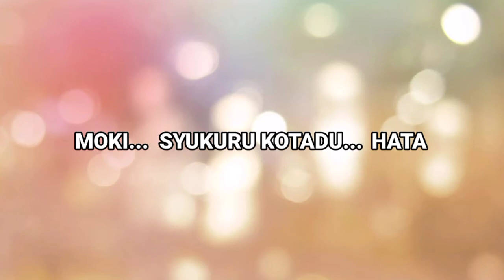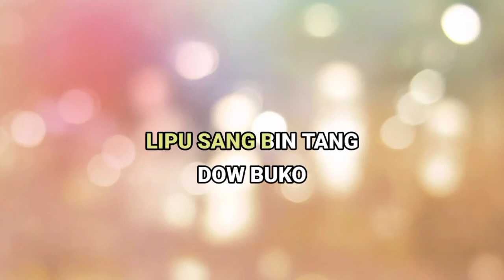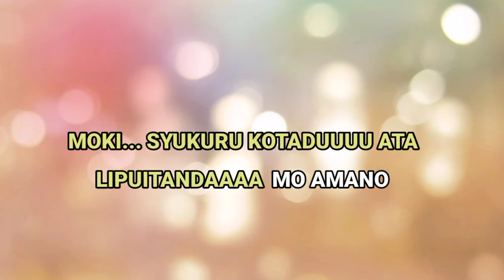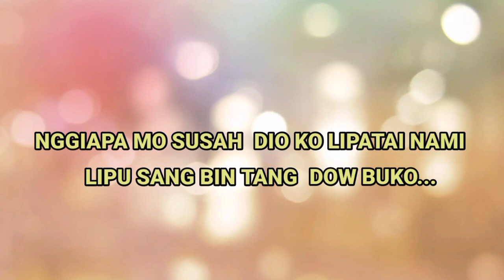HYMNE BOLMUT | (Karaoke/Akustik) HD